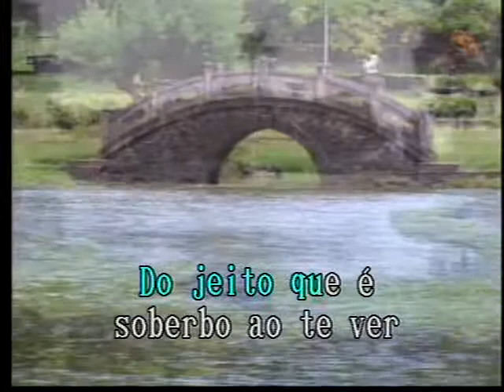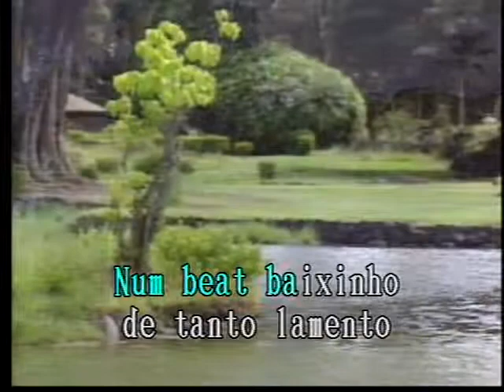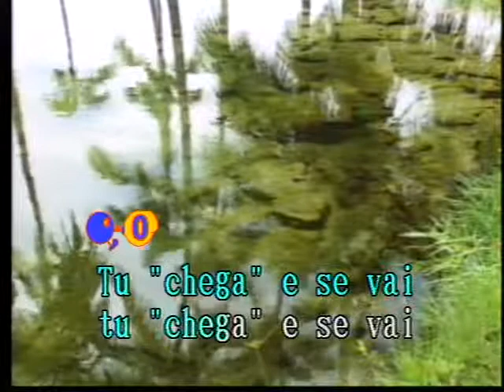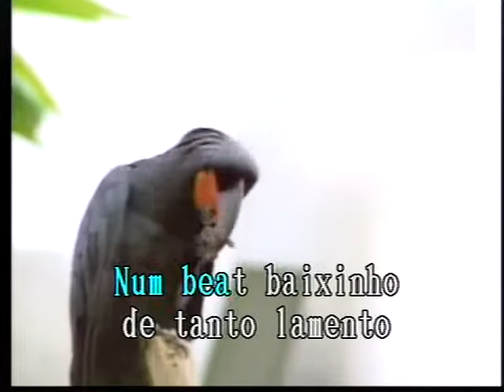Beat Lamento Las Rocas